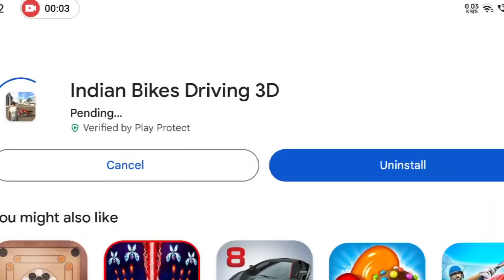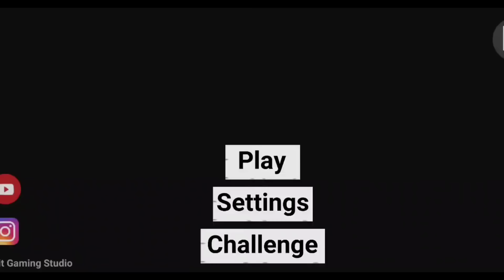INDIAN BIKE DRIVING 3D NEW UPDATE - All New Update Cheat Codes with New Update Time?